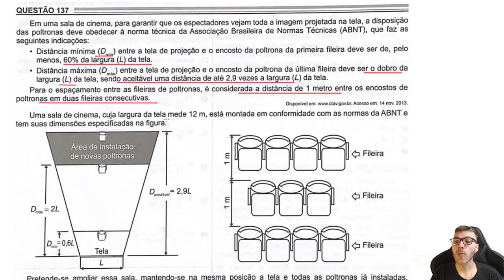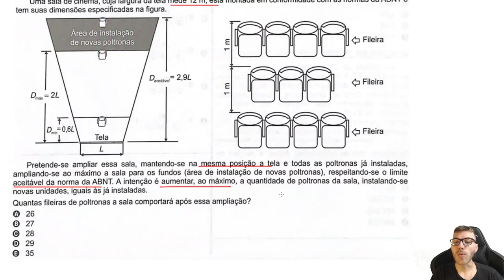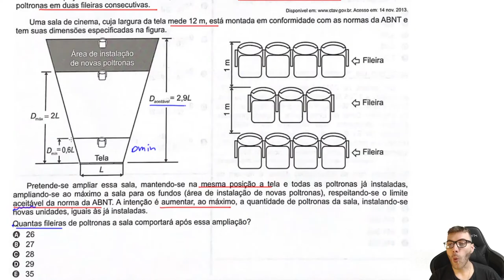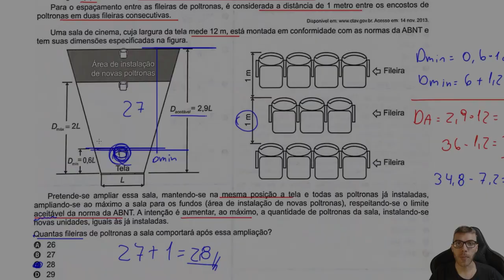ENEM 2022 - Q137 - Em uma sala de cinema, para garantir que os espectadores... - GEOMETRIA PLANA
Em uma sala de cinema, para garantir que os espectadores vejam toda a imagem projetada na tela, a disposição das poltronas deve obedecer à norma técnica da Associação Brasileira de Normas Técnicas (ABNT), que faz as seguintes indicações:
Distância mínima (Dmin) entre a tela de projeção e o encosto da poltrona da primeira fileira deve ser de, pelo menos, 60% da largura (L) da tela.
Distância máxima (Dmax) entre a tela e o encosto da poltrona da última fileira deve ser o dobro da largura (L) da tela, sendo aceitável uma distância de até 2,9 vezes a largura (L) da tela.
Para o espaçamento entre as fileiras de poltronas, é considerada a distância de 1 metro entre os encostos de poltronas em duas fileiras consecutivas.
Uma sala de cinema, cuja largura de tela mede 12m, está montada em conformidade com as normas da ABNT e tem suas dimensões especificadas na figura.
Pretende-se ampliar essa sala, mantendo-se na mesma posição a tela e todas as poltronas já instaladas, ampliando-se ao máximo a sala para os fundos (área de instalação de novas poltronas). respeitando-se o limite aceitável da norma ABNT. A intenção é a aumentar, ao máximo, a quantidade de poltronas da sala, instalando-se novas unidades, iguais às já instaladas.
Quantas fileiras de poltronas a sala comportará após essa ampliação.

Resolução da questão 137 de MATEMÁTICA do ENEM 2022 uma questão de GEOMETRIA PLANA.